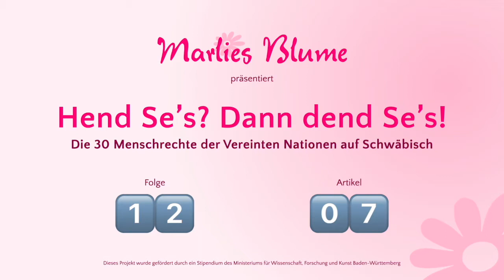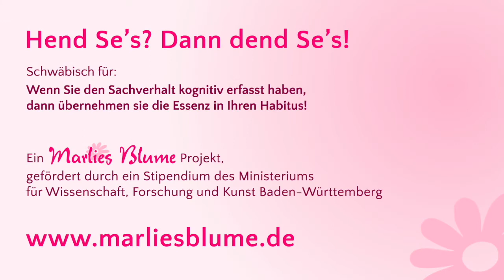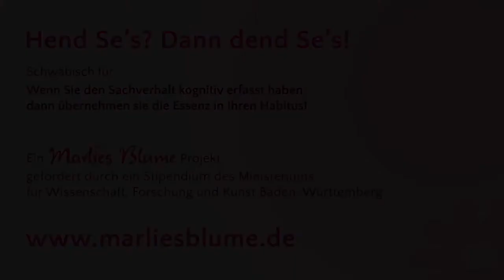Die 30 Menschenrechte der UN auf schwäbisch: Folge 12 - Das Recht auf Privatleben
Marlies Blume erklärt nach bestem Wissen und Gewissen die 30 Menschenrechte der UN auf gut schwäbisch, damit jeder versteht, um was es geht. Die Allgemeine Erklärung der Menschenrechte, kurz AEMR, erfolgte 1948. Es war die Antwort auf den 2. Weltkrieg mit dem Gedanken: So etwas darf nie wieder passieren! Die Menschenrechte sind global ausgehandelte grundmenschliche Leitlinien, die die freie Entfaltung der Persönlichkeit und ein weltweites Miteinander in Frieden, Freiheit und Sicherheit und ermöglichen sollen. Wir haben allerdings nicht nur Rechte, sondern auch Pflichten. Wir alle tragen Verantwortung für das Große Ganze. Es geht nicht allein um mich, es geht um das Wohl des Ganzen. Meine Rechte enden immer dann, wenn ich die Rechte anderer verletze. Die Menschenrechte sind somit nicht nur ein Aufruf an die Staaten, sondern auch an jeden von uns. Das heißt, wir alle sind dazu aufgerufen, die Menschenrechte zu leben und zu verwirklichen. Große Veränderungen beginnen immer im Kleinen. In diesem Sinne: Hend Se’s? Dann dend Se’s! Oder: Haben Sie es verstanden? Dann handeln Sie entsprechend!

Das Projekt wurde gefördert durch ein Stipendium des Ministeriums für Wissenschaft, Forschung und Kunst Baden-Württemberg